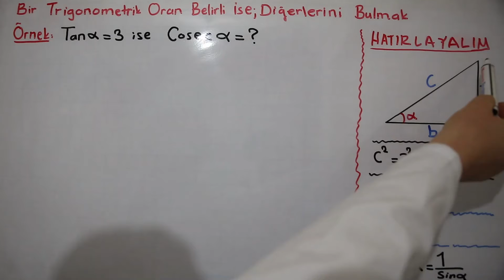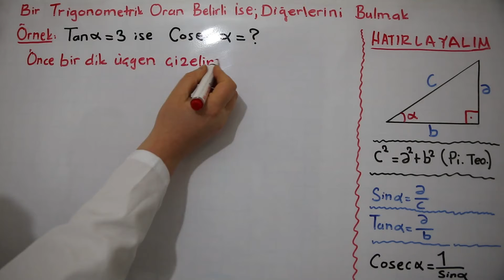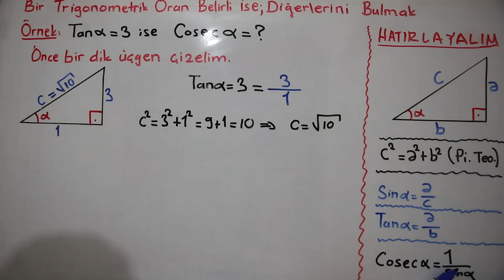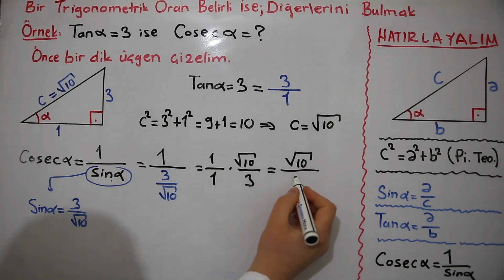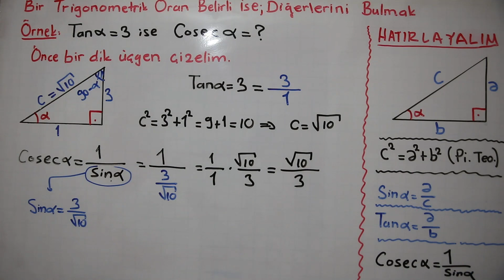Trigonometri-1-C (Dik Üçgen Kullanarak, Verilen Bir Trigonometrik Orandan, Diğerlerini Bulmak)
Verilen bir trigonometrik orandan, diğer trigonometrik oranları nasıl bulunacağını anlattığım video. Kuru kuru ezberleyerek değil, mantığını kavrayarak, bilgiler arasında bağlantı kurarak öğrenin...